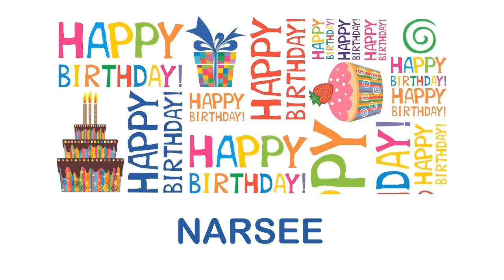Narsee Wishes & Mensajes Happy Birthday